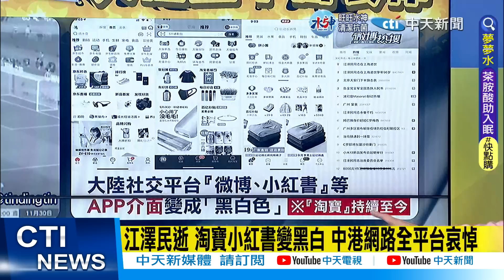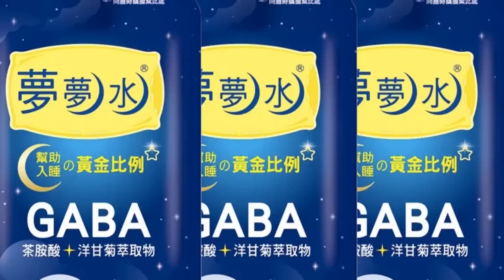【每日必看】江澤民遺體不給瞻仰 專家:不願黨內權鬥擺上檯面｜悼念江澤民病逝 央視轉播世界盃足球賽也變黑白 20221205